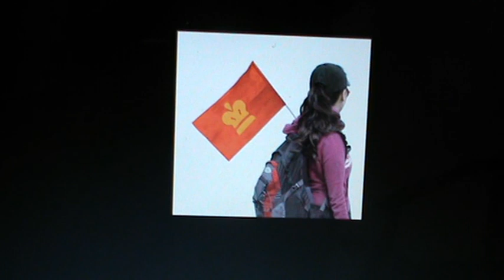Hoài Linh với nghề Tourguide P.2